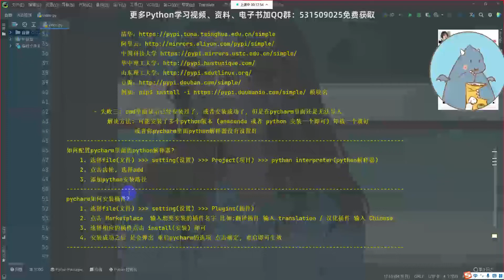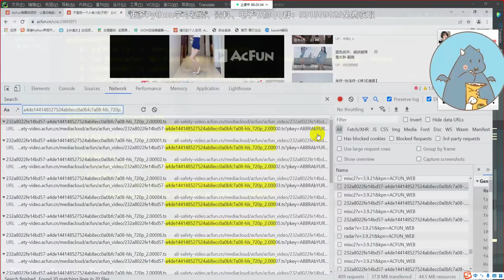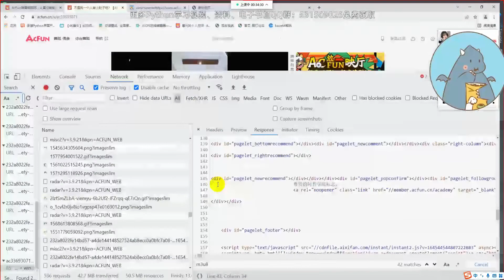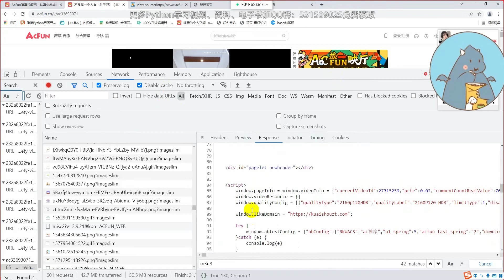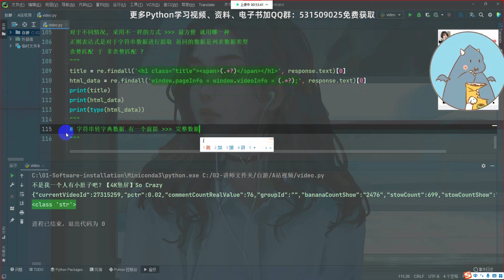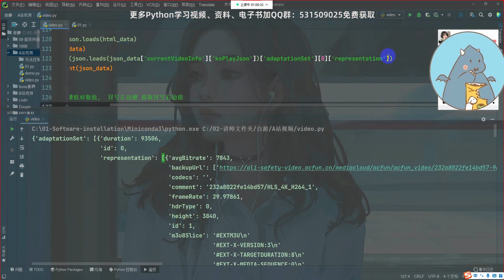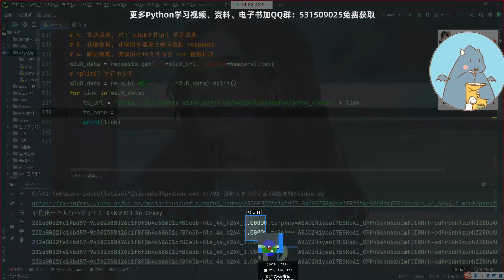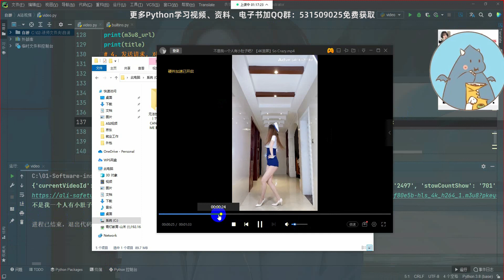python爬取A站视频